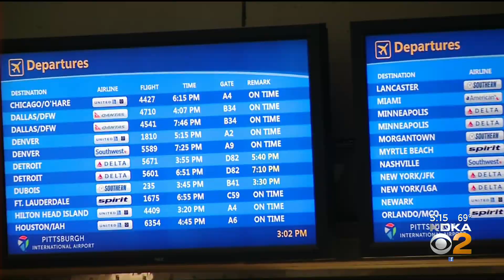With Uptick In Unruly Passengers, TSA Restarts Self Defense Training For Crew Members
It's a packed weekend to head out of town. But as we start the return to normal, some people are on edge boarding a plane with an uptick in unruly passengers; KDKA's Nicole Ford reports.